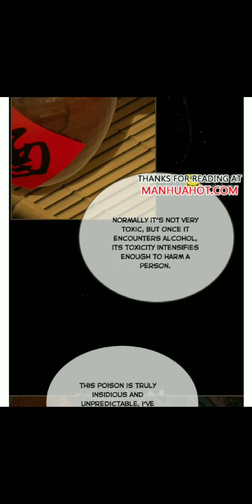silent lover. ch-180.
hello 👋 everyone,

this channel.